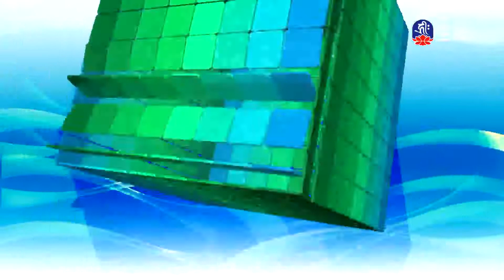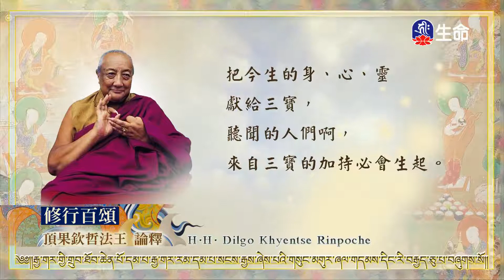小豆的山羊媽媽-心善贏得義馬心_愛護生命卡通動畫系列_(lifetv_20220206_15:30)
愛護生命卡通動畫系列_小豆的山羊媽媽-心善贏得義馬心。